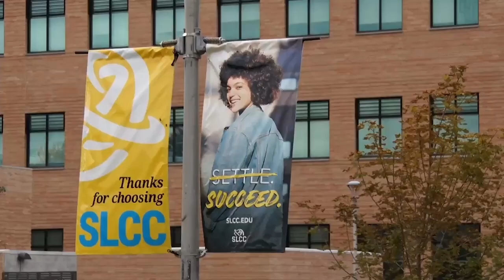GLOBE NEWS SHORTS: The Spring Film series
An overview of the Spring 2023 Film Series at SLCC.